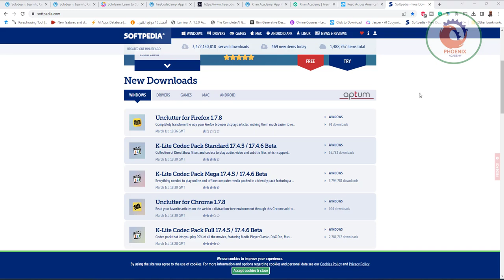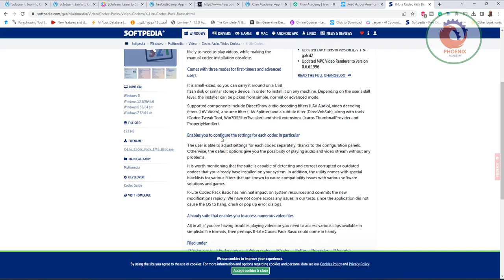softpedia افضل المواقع لتحميل البرامج المجانية